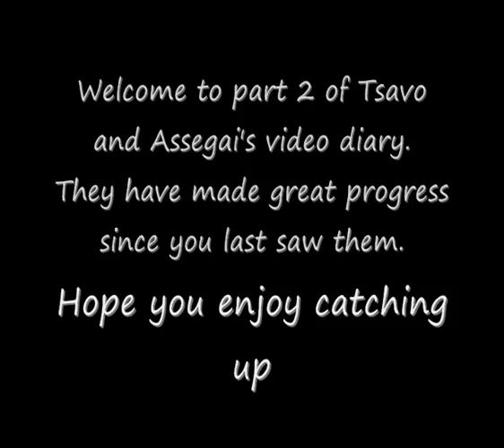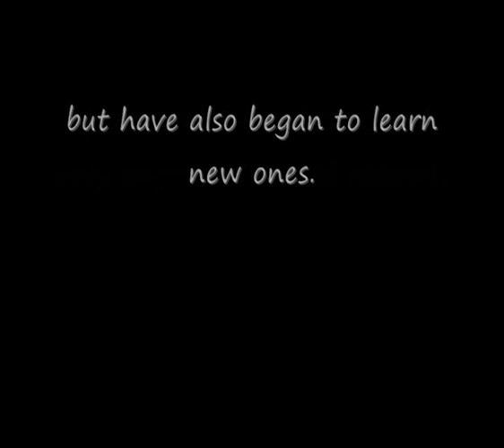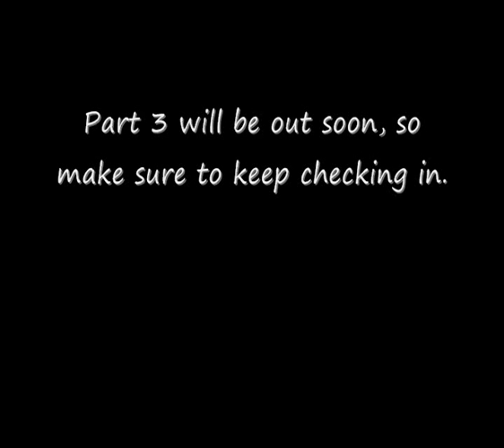Circus lion training video diary (Part 2)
The young lions are making great leaps forward in their training, as well as growing at a rapid pace.

Enjoy part 2 of Tsavo and Assegai's vlog